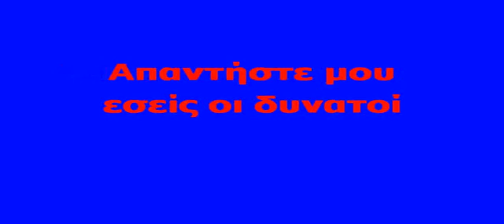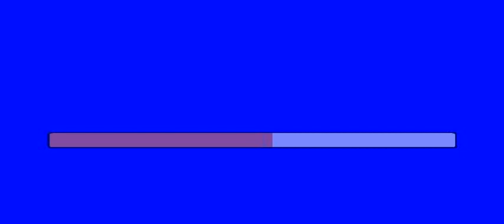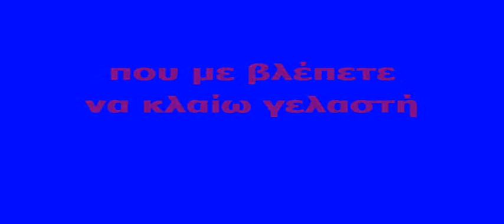ΚΑΡΑΟΚΕ ΑΔΑΜ ΑΠΑΝΤΗΣΤΕ ΜΟΥ ΛΙΤΣΑ ΔΙΑΜΑΝΤΗ ΕΠΕΞΕΡΓΑΣΙΑ ΗΧΟΥ ΚΩΣΤΑΣ ΠΑΠΑΔΟΠΟΥΛΟΣ